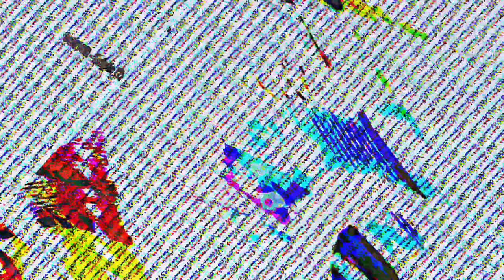[EPILEPSY WARNING] Movie 23 07 21 04h22m14s